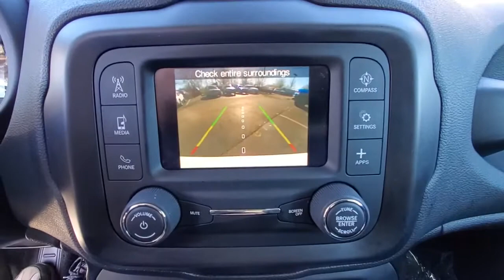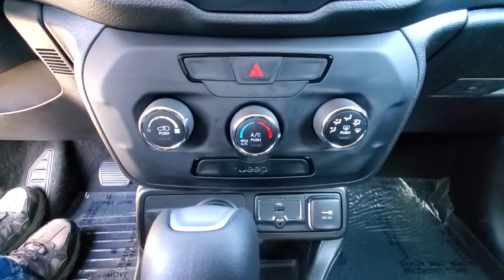2019 Jeep Renegade available in Dublin, Columbus, Delaware, OH KPJ97649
Alpine White Clearcoat Used 2019 Jeep Renegade available in Dublin, Ohio at Crown CDJR Dublin. Servicing the Columbus, Delaware, Powell, Westerville, OH area.

Recent Arrival! CARFAX One-Owner. Clean CARFAX. Odometer is 1736 miles below market average!brbrAlpine White Clearcoat 2019 Jeep Renegade Sport 4D Sport Utility 4WD 1.3L I4 9-Speed 948TE Automaticbrbr17 x 7.0 Aluminum Wheels Black Side Roof Rails Deep Tint Sunscreen Glass Quick Order Package 22A Sport Appearance Group 16 x 6.5 Styled Steel Wheels 3.734 Final Drive Ratio 4-Wheel Disc Brakes 6 Speakers ABS brakes Air Conditioning AM/FM radio Anti-whiplash front head restraints Brake assist Cloth Low-Back Bucket Seats Compass Delay-off headlights Driver door bin Driver vanity mirror Dual front impact airbags Dual front side impact airbags Electronic Stability Control Four wheel independent suspension Front anti-roll bar Front Bucket Seats Front Center Armrest Front reading lights Heated door mirrors Illuminated entry Knee airbag Low tire pressure warning Manufacturers Statement of Origin Normal Duty Suspension Occupant sensing airbag Outside temperature display Overhead airbag Panic alarm ParkView Rear Back-Up Camera Passenger door bin Passenger vanity mirror Power door mirrors Power steering Power windows Protective Clear Plastic Film - 2 Radio data system Radio: Uconnect 3 w/5 Display Rear anti-roll bar Rear window defroster Rear window wiper Remote keyless entry Speed control Split folding rear seat Spoiler Steering wheel mounted audio controls Tachometer Telescoping steering wheel Tilt steering wheel Traction control Trip computer Variably intermittent wipers Voltmeter 17 x 7.0 Aluminum Wheels Black Side Roof Rails Deep Tint Sunscreen Glass Quick Order Package 22A Sport Appearance Group.